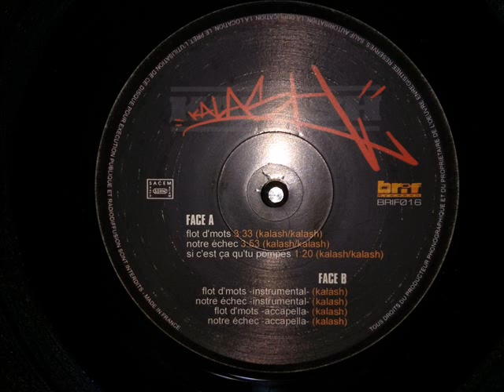Kalash - Flot D'Mots (1999)